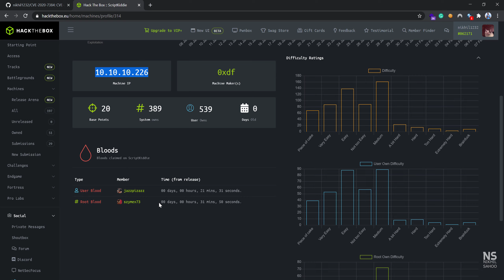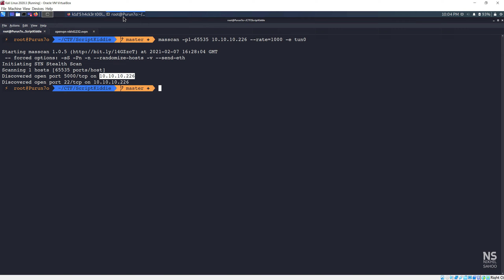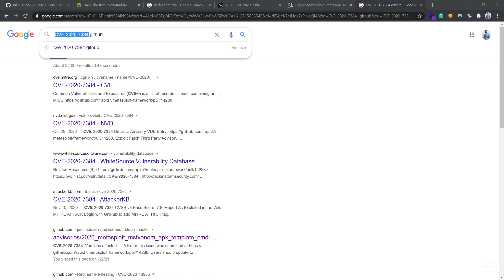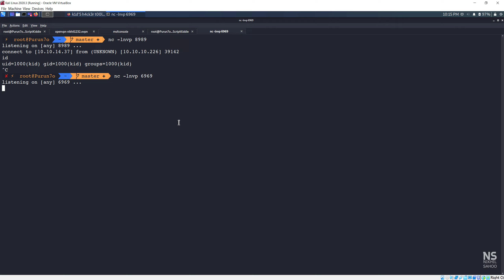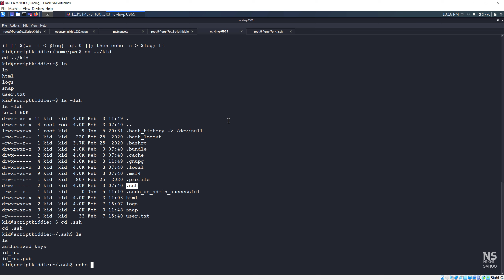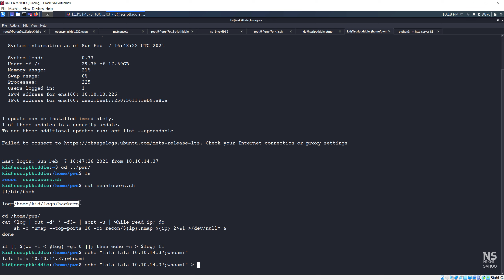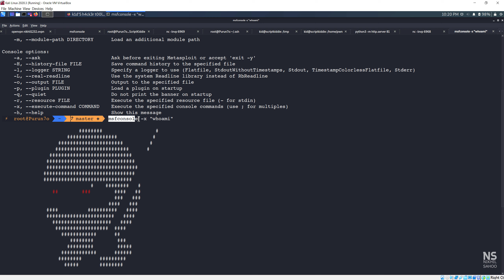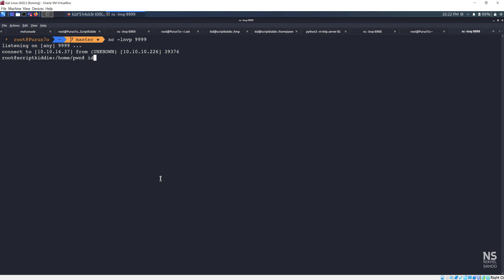ScriptKiddie Walkthrough | HackTheBox | CTF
A quick walkthrough of the HackTheBox retired machine "ScriptKiddie" which retired recently.

Level: Easy
OS Type: Linux